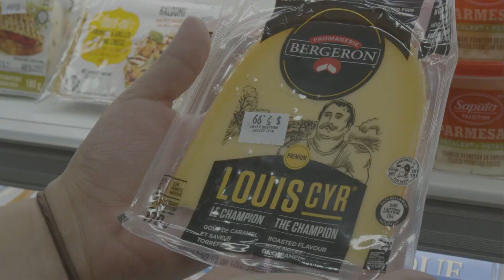Table gourmande : La crêperie chez Swann et ses producteurs locaux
Vivez un moment unique avec Michelle de la Crêperie chez Swann en Lotbinière qui vous présente son plat fétiche : la crêpe Ffromage gouda, pommes et fraises fraîches" ainsi que son entreprise et les producteurs locaux avec qui elle collabore pour façonner ses délicieuses crêpes bretonnes.

Producteurs locaux collaborateurs : Ferme La Rosée du Matin, Fromagerie Bergeron.